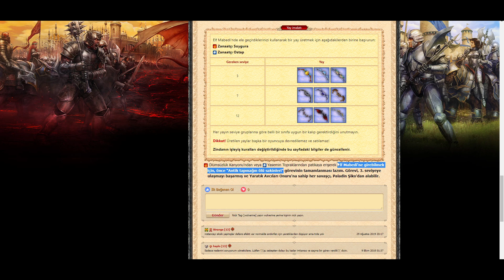HÜKÜMDAR ÖRÜMCEK - BOG ELF - BATAN GEMİ KAPTANI - ELF MABEDİ ~ EFSANE EJDERHALAR MİRASI DWAR #4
Bu arada söylemeyi unutmuşum. Batan Geminin Kaptanı için 2 cep sakinlik madalyonuna ihtiyacınız var. Sakinlik madalyonunu da sualtı onuru 1k olan arkadaşınız flaungard mağazasından alsın. Kaptanı keserken kaptan her öfke bastığında madalyonu kaptana kullanın.

Selam dostlar, Ben Oğuz Kağan. Efsane Ejderhalar Mirası MMORPG tabanlı oyunda seri videolar çekmeye devam ediyorum. Hem PvP hem de PvM içeriklerle genelde iki günde bir karşınızda olmayı planlıyorum. Eleştirisel ve yapıcı yorumlarınız eksik etmeyin. İzleyen ve destek olan herkese kocaman sevgiler.